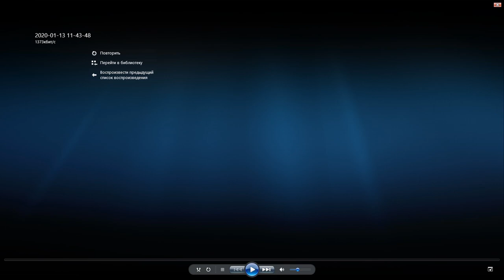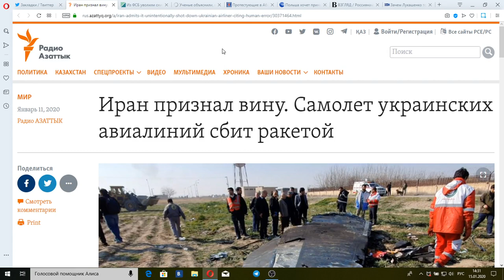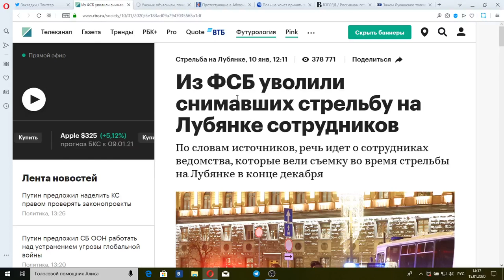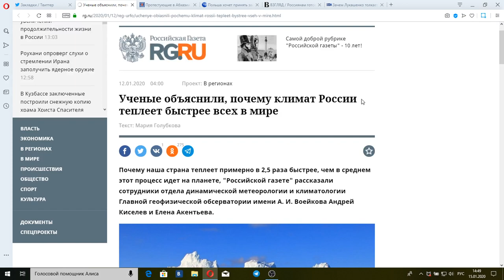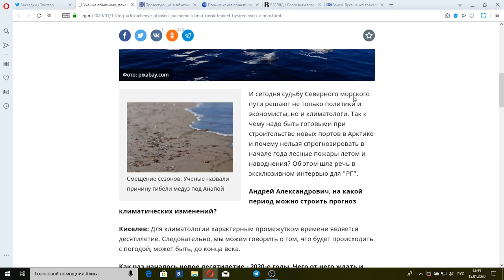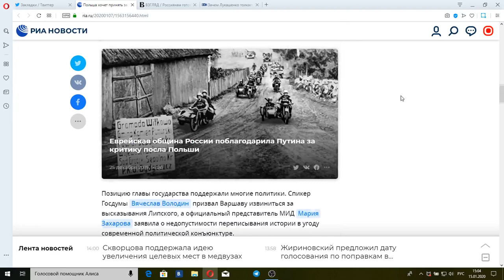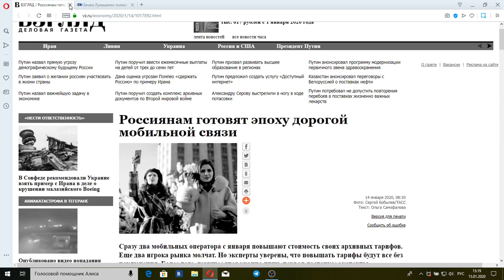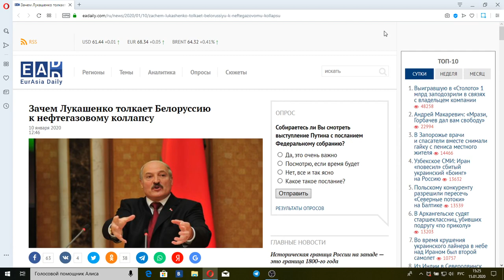Вести недели с Дмитрием Киселевым от 19.01.20